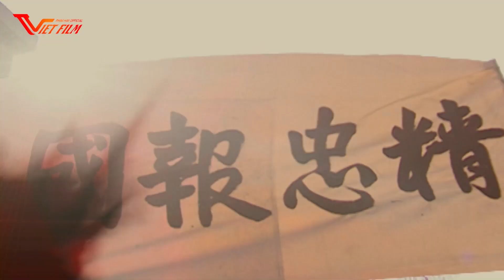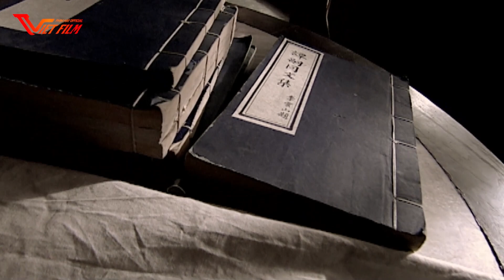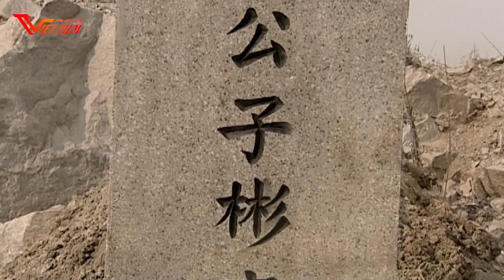Đệ Nhất Kiếm Khách Xả Thân Đối Đầu Với Mưa Đạn Cứu Hoắc Nguyên Giáp | Phim Hay 2024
► Tên phim : ĐẠI HIỆP HOẮC NGUYÊN GIÁP
 ❖ Nội Dung:   Xuất thân là con nhà võ nhưng hồi bé khá ốm yếu nên không được cha cho theo đường võ nghiệp, cậu bé Hoắc Nguyên Giáp vẫn lén lút học “lỏm” và trở thành người nối nghiệp bất đắc dĩ. Lớn lên, chàng thanh niên Nguyên Giáp trở thành một võ sư nổi tiếng ở Thiên Tân và hầu như không có đối thủ.
Bộ phim Đại hiệp Hoắc Nguyên Giáp thể hiện rõ tinh thần quả cảm, nghĩa hiệp và thượng võ. Nội dung phim truyền đi thông điệp yêu nước. Phim cuốn hút người xem bằng cốt truyện lôi cuốn, những màn võ thuật đẹp mắt và diễn xuất của những diễn viên gạo cội...
© Bản quyền thuộc về HỘI MÊ PHIM